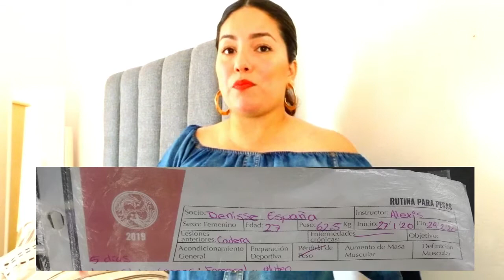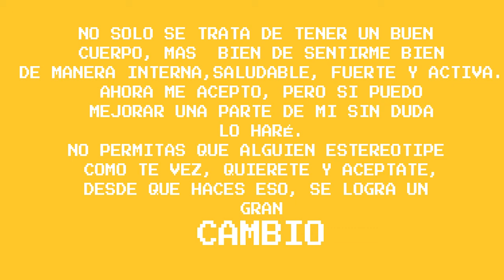SUBÍ 20 KILOS!/TE CUENTO MI PROCESO DE AUMENTO DE PESO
HOLA!
 TE PLATICO EL PROCESO DE COMO SUBÍ DE PESO, ESPERO PUEDAS ENTENDER QUE AVECES PARA ALGUNOS ES UN PROCESO COMPLEJO, TE INVITO A QUE ME SIGAS EN REDES...GRACIAS POR APOYARME!...